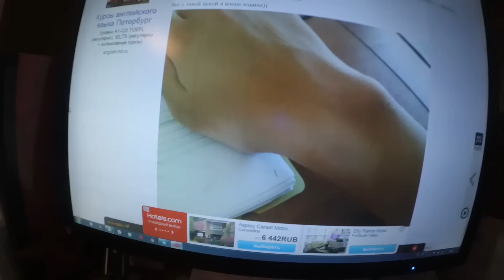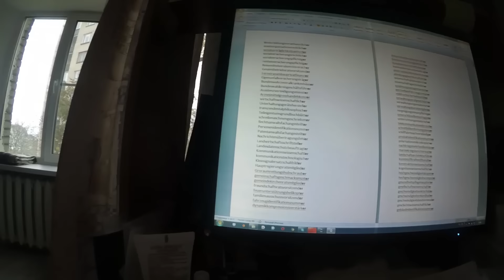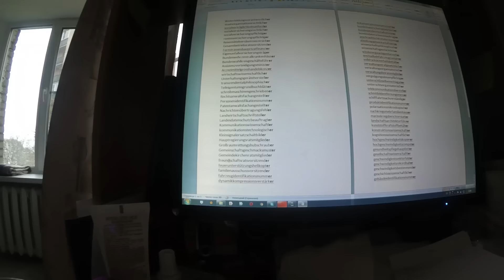Влог 23.10.15 Али потерял обручальное кольцо=(